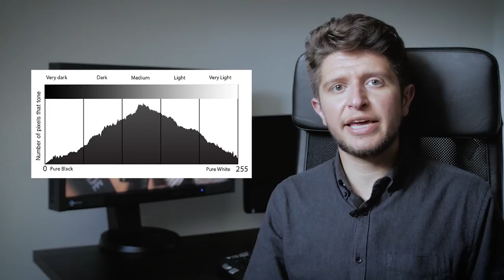Pillole di fotografia #12 - Istogramma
Oggi due parole sull'istogramma.

L'attrezzatura che uso per registrare i miei video:

Microfono Lavalier.
Panasonic GH4.
Led Yognuo 600.
Zoom H4NPRO.

☛ SOCIAL ☚

✔ Facebook Travel. EmAdventures

✔ Instagram Wedding. emanuelesorrentino_wedding